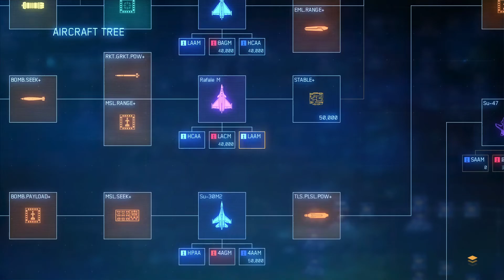I did something with the rafale m jet: ACE COMBAT™ 7: SKIES UNKNOWN Campaign mission 02